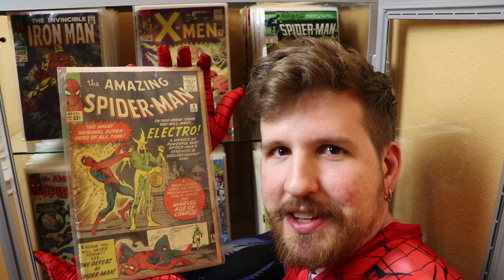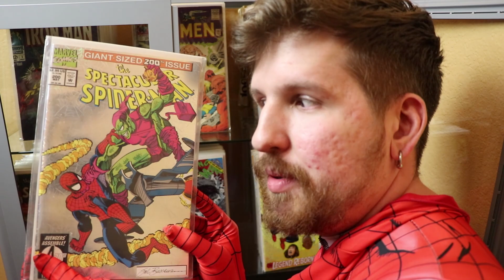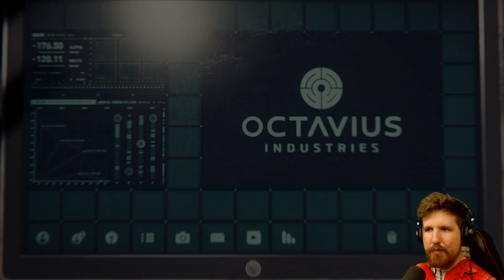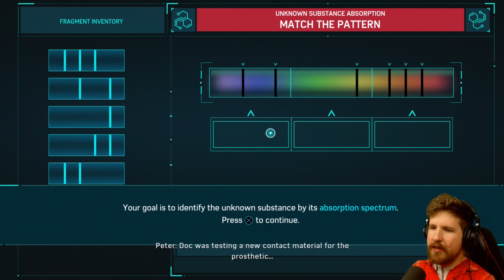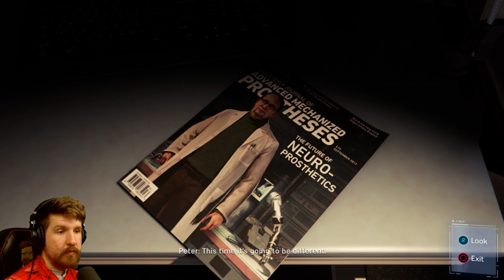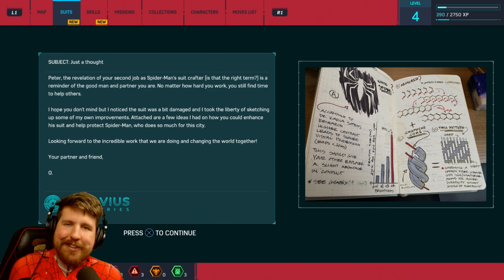SPIDER-JOHN PLAYS SPIDER-MAN [Part 1 - Maybe?]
Spider-Man for the PS4 is out, I know I'm a bit late but we're playing it! For at least one video! It's great so far, really had a blast.